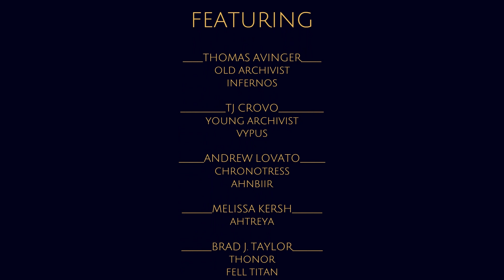Legends of Khampiohn: Genesis Era - Chapter 4: Tides of Anguish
While the Alvairn attempt to traverse to the other side of the Ark world, Ahtreyu finds himself face-to-voice with the Creator, asking the important question of “why?”

Promo at the end: The Halo Figure Chronicles Season 3

LEGENDS OF KHAMPIOHN: THE GENESIS ERA
A Non-profit DnD Fan-based Audio Drama

Written by Brad J. Taylor and D. T. Prater.
Inspired by the Unpublished works of Ruechelle Hill

CAST:
RAVEN ANDERSON as Alvairn Hunter 1/Maelstrom
GHOSTWAFFLES as Ahtreyu
ACTASH as Ckegdromas/Spymaster Jahrett
THOMAS AVINGER as the Old Archivist
TJ CROVO as Vypus/the Young Archivist
FREDERIK VERHAGEN as Goliath Butler Harold/Voice of Alkai
ANDREW LOVATO as Ahnbiir/Chronotress
MELISSA KERSH as Ahtreya
SCAZZA SCARLETTI as Isirithon
BRAD J. TAYLOR as Thonor/Fell Titan

Produced by Bumble Bear Creations
Directed by Khampiohn Audioverse
Logo by KiKiD484

IN ASSOCIATION WITH:
Path of Dragons Radio - Casting Arrow Productions - Dracon-Rose Publications

FEATURED ARTWORK:
Painting: Forest Scene (c. 1655)
Artist: Jacob van Ruisdael
Provided by the National Gallery of Art under Creative Commons Zero (CC0)

Painting: Beach near Etretat
Artist: Jean-Baptiste-Camille Corot (artist) French, 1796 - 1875

Painting: The Plains of Heaven (c. 1857)
Artist: Charles Mottram (artist) British, 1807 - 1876, John Martin (artist after) British, 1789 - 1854

Additional sound effects designed by Khampiohn Audioverse.